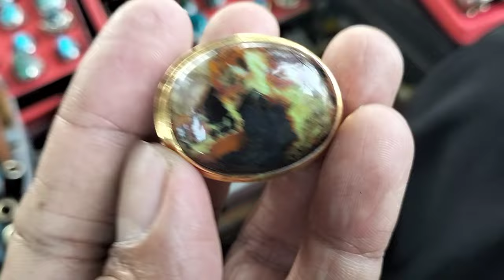LAPAK BATU AKIK BERKUALITAS || BANYAK PILIHANNYA